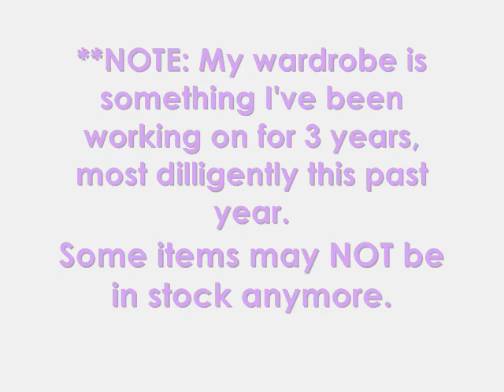Second FAQ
Hello! ^^

So, here's my second FAQ! I tried my best to track down all of your guys' questions... I hope I didn't miss any! D: If I did, I'm super duper sorry! :C

So, for those of you wondering where I get my clothes from (though I know most of you do know, some of you still don't. :3) here is the list again, with links.